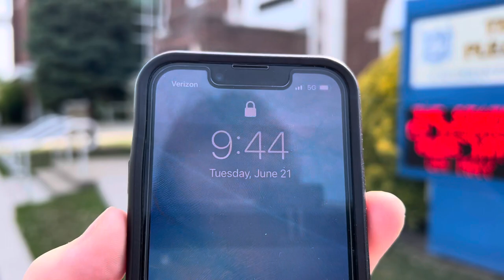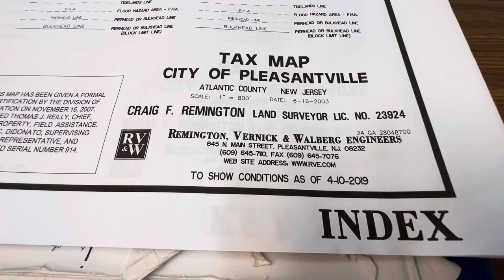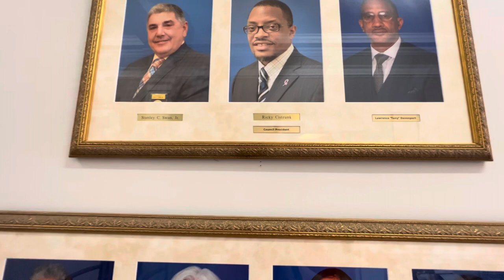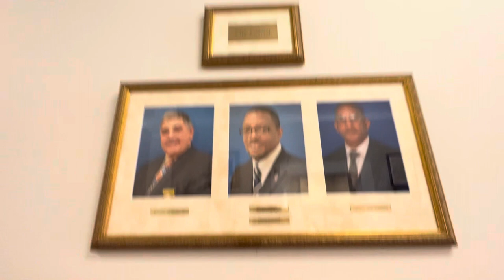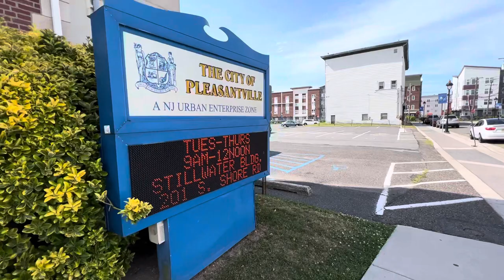Pleasantville, NJ Municipal Building (Ad Friendly) 6-21-2022